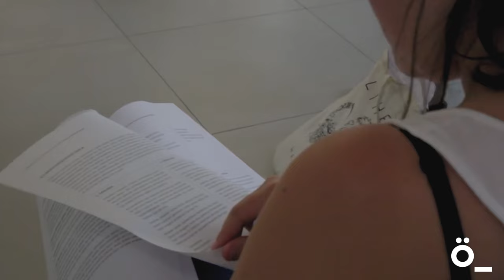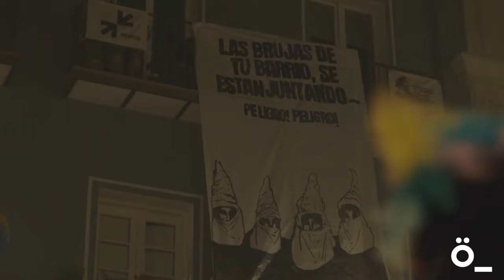Eraso Sexisten Aurkako Protokoloa Sanferminetan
Iruñean, Sanferminetarako, udal estrategia bat sortu da eraso sexisten aurkako protokolo saretua aurrera eramateko. Protokoloak, sentsibilizazio eta prebentzio neurrietan, eta ekintza plan batean oinarrituta dago, zeina, interbentzioa, laguntza eta erantzun protokoloa osatzen duten. Eraso sexisten aurkako protokolo hau osatzeko, udaleko hainbat teknikari, Nafarroako Gobernuko Berdintasun saileko hainbat teknikari, eta Iruñerriko Mugimendu feministako kideak elkartu dira. Ahotsak, Iruñeko Udaleko zinegotzia den Zaloa Basaberekin eta Iruñerriko Mugimendu Feministako kidea den Iratxe Alvarezekin hitz egin du protokoloaren ezaugarri guztiak ezagutzeko.